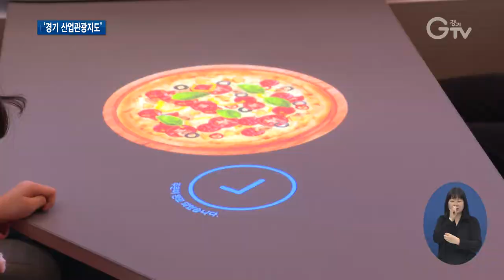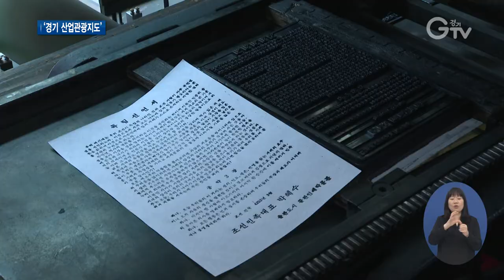기업 산업 현장, 관광지로 조성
[앵커멘트]
산업 현장이 관광지 대열에 합류합니다. 경기도가 차량 전시장 등 40여 곳의 산업현장을 ‘관광명소’로 조성하고 있는 건데요. 코로나19로 여행에 목말라 있는 분들 많으실 텐데 ‘산업관광’, 주목해 보시죠. 관련 내용, 직접 취재했습니다.

[리포트]
미래 자율주행차 기술을 미리 만나 볼 수 있는 가상공간에 올라탄 사람들.
운전자 없이 탑승자 모두가 쇼핑을 하는가 하면 마주 보고 이야기를 나누면서 이동 내내 즐거운 한때를 보냅니다.
[현장음]수소연료전지라는 부품입니다. 우리 장난감에 건전지와 같은 역할을 한다고 생각하면 돼요.

각 공간마다 설명은 이렇게 전문가들이 상세히 곁들여 줍니다.

국내 한 자동차 대기업이 차려놓은 ‘모터스튜디오’.
마치 미술관에 가 큐레이터를 만난 것 마냥 자동차에 대한 여러 얘깃거리가 많습니다.
[PIP]김민희(엄마), 여한별(아이)/강원도 원주시
평소에는 별로 생각 안 했던 자율주행이라든가 수소차에 대해서 아이들 눈높이에 맞춰서 이렇게 설명이 되니까 아이들도 재미있고 저도 즐거운 관람이….

전통 술을 빚는 양조장은 특별한 체험을 선물하는 지역 관광명소가 됩니다.
양조 과정을 보고 찹쌀 막걸리와 누룩 소금 등을 만들며 K-술 향기에 취해볼 수 있습니다.
[PIP]이예령/농업회사법인 ㈜좋은술 대표이사
쌀과 누룩, 물, 세 가지로 해서 숙성 발효시켜서 만드는 곳이에요. 그래서 사람들이 오면 저희가 체험을 하는데, 찹쌀 가지고 찹쌀막걸리를 하는데 집에 가져가시면 한 칠일이나 열흘 정도 후에 이제 막걸리로 드실 수 있고요.

전통 술의 역사와 문화를 오롯이 체험할 수 있는 장소입니다.

한 출판사는 역사 속으로 사라져 버린 활판인쇄소를 박물관으로 꾸렸습니다.
우리나라 마지막 활자공장에서 쓰던 인쇄기들과 금속활자로 책을 직접 만들어 보는 이색 경험이 가능합니다.
[PIP]김새민(오른쪽), 박준영(왼쪽)/경기도 부천시
독립신문 같은 거 찍히는 걸 보니까 그거에 관련된 생각도 많이 나면서 약간 좀 뜻깊은 시간을 보낼 수 있었던 거 같아요.

경기도와 경기관광공사가 올해 이런 특색 있는 도내 산업현장을 관광자원으로 활용하는 ‘산업관광’ 사업을 본격적으로 추진합니다.
문화 또는 사회적 가치가 있는 ‘산업현장’이나 ‘생산품’ 등을 관광자원으로 활용하는 새로운 관광모델입니다.
[PIP]최용훈/경기도 관광과장
작년 전문가 자문 회의를 거쳐서 엄선한 경기도 대표 산업관광자원 42개소를 활용해서 여행사 등을 통해 경기도에서만 체험할 수 있는 상품 개발 및 운영에 중점을 두고 올해는 사업을 진행할 예정이며….

‘산업관광지도’는 이미 만들어 내놓았습니다.
전자 안내 지도는 경기관광포털 누리집 내 ‘간행물실’에서 볼 수 있습니다. 경기GTV 최지현입니다.
영상취재: 이효진, 이민준, 영상편집: 김정환

[자막]
1. 현대 모터스튜디오 고양
2. [현장음]
3. [PIP] 김민희(엄마), 여한별(아이)/강원도 원주시
4. 좋은술 양조장
5.[PIP]이예령/농업회사법인 ㈜좋은술 대표이사
6. 활판인쇄 박물관
7. [PIP] 김새민(오른쪽), 박준영(왼쪽)/경기도 부천시
8. 경기도, 차량 전시장 등 산업현장 42개소 `관광명소로 조성`
9. [PIP]최용훈/경기도 관광과장
10.영상취재: 이효진, 이민준, 영상편집: 김정환